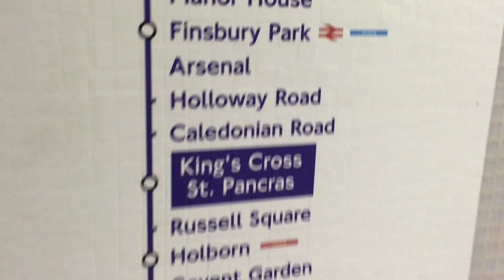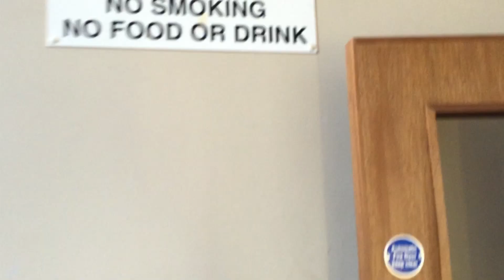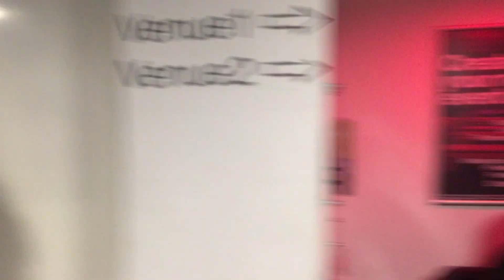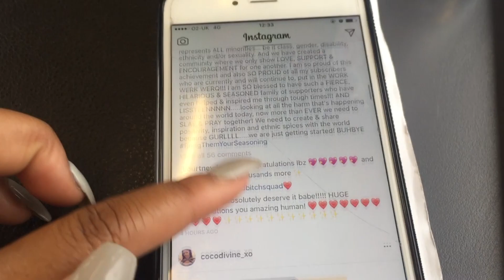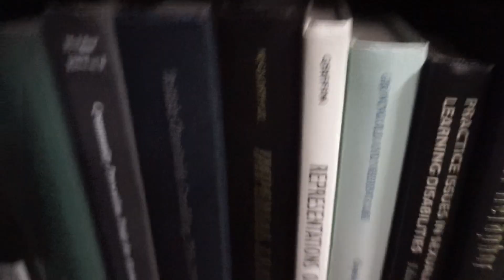BEING AT CAMBRIDGE VLOG #6 [S2: E6]: WHERE HAVE YOU BEEN!? | END OF TERM, BKCHAT REUNION & MORE!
↓OPEN ME↓

You guys have all been asking me: NISSY WHERE ARE THE BEING AT CAMBRIDGE VLOGS!? And we are BACK! This is just a run through of all the things that have been happening & it's been a crazy past few months! I'm sorry I've been away for so long but over the next few weeks I'll be vlogging again! Thank you to Uprising for having me at the Houses of Parliament & much love to all the Bkchat family!

Add me on socials, especially snapchat to follow all the madness of my day to day life! ;)

MUSIC NEEDED!!!
I am looking for music to use in future videos; if you are a producer/ artist/ have anyone in mind please do drop me an email on the above email address!!)

x